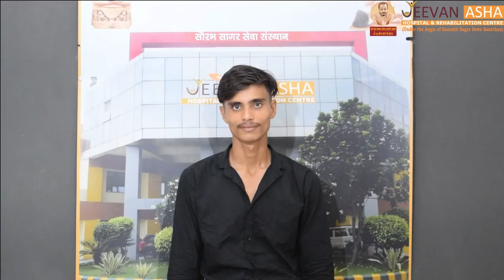जीवन आशा अस्पताल में दिव्यांगों को कृत्रिम अंग के साथ भोजन और अन्य सुविधाएं भी निःशुल्क दी जाती हैं।